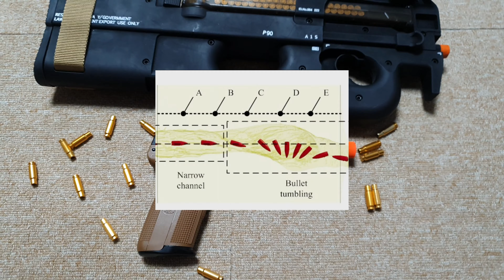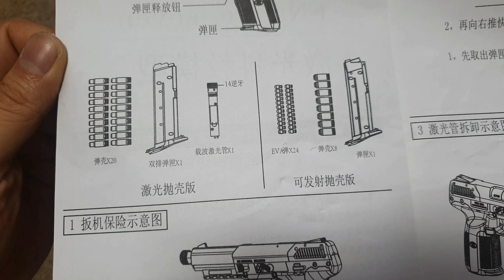57탄을 사용하는 권총 FN '57' Five seveN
이번 57리뷰영상은 내돈내산 좋아서 추천하는 영상리뷰입니다.